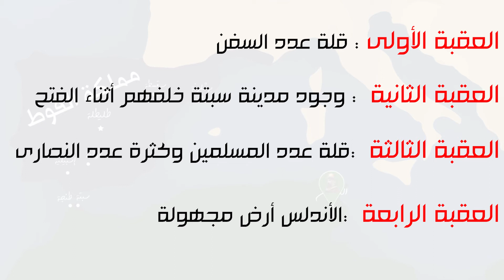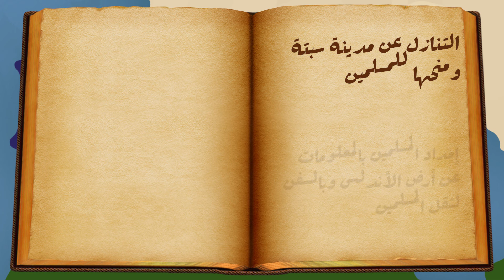الاستعداد لفتح الأندلس | مقدمة تاريخ الأندلس وجهود موسى ابن نصير لفتح الأندلس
لا يمكن تصور تاريخ الأندلس دون ذكر الجهود العظيمة التي بذلها موسى ابن نصير في فتح المغرب والأندلس وتعليمه الإسلام للبربر (الأمازيغ) فقد كان موسى ابن نصير إداريا من الطراز الرفيع نجح في ما فشل فيه عقبة ابن نافع في السيطرة على الاضطرابات في المغرب وبعدها الاستعداد لفتح الأندلس

كما يمكنكم متابعتنا على مواقع التواصل الاجتماعي

هذه قائمة بأبرز المصادر